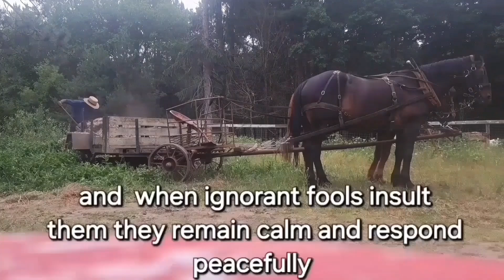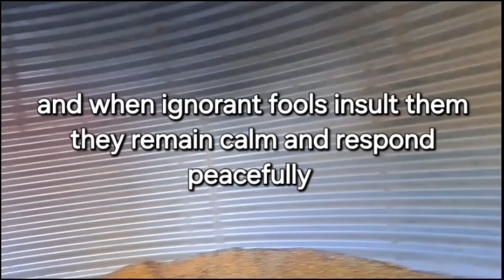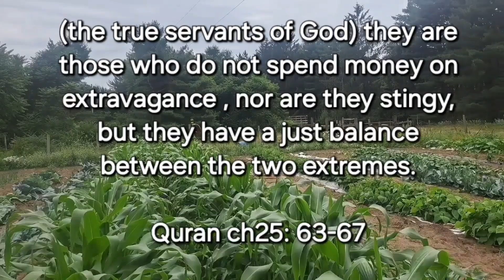life off the grid. Harvesting broccoli 🥦 and maintaining the gardens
a typical day in my off the grid life ,  pasturing goats , maintaining  the farm and gardens